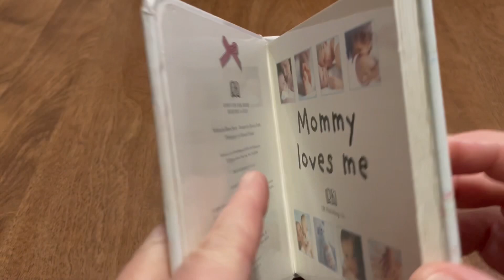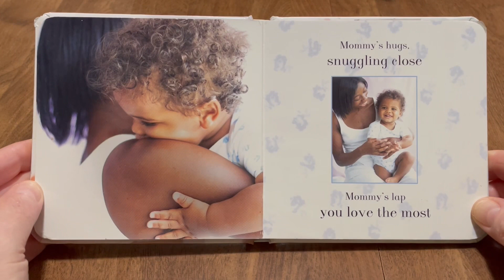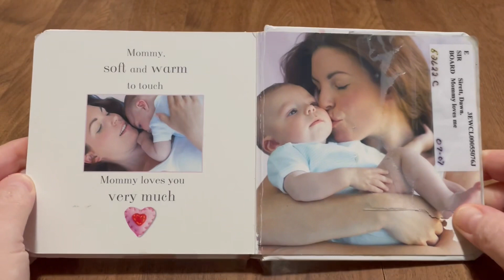Mommy Loves Me. By Dawn Sirett